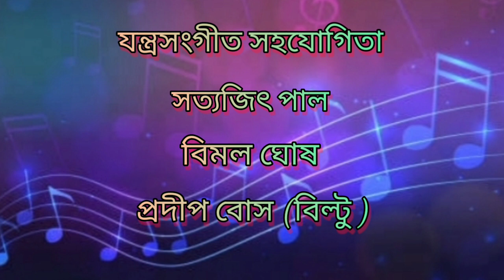Sundarban mela 2023 সুন্দরবন মেলা ২০২৩ গানের সুরে, নৃত্যের তালে Pradip Bose(biltu)Meghomala Ghoshal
cultural programme
ganer sure nrityer tale
nrity -meghomala ghoshal